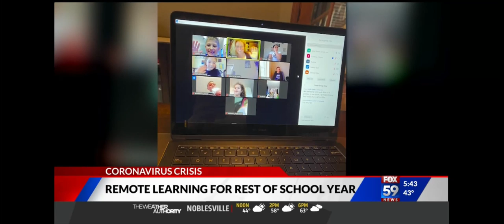Hulu | Watch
Julie Stevens talks about E Learning when schools are closed because of the Coronavirus outbreak.